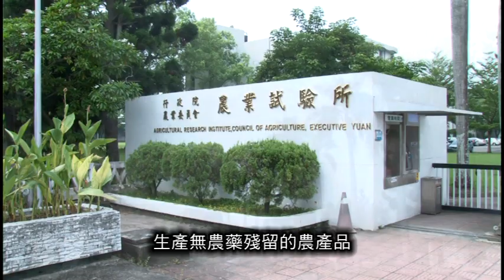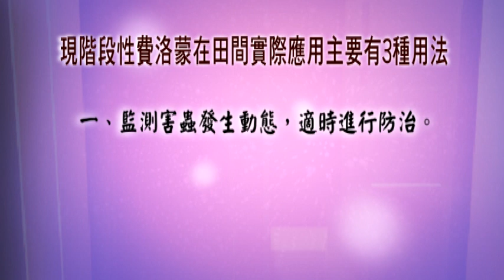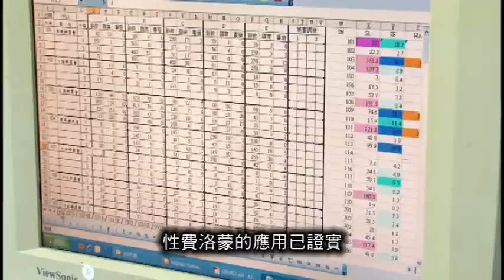科技大展-非農藥防治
因應近年政府積極推動安全農業，生產無農藥殘留的農產品，保障國人飲食安全，農業試驗所開發各種「非農藥防治資材」，包括「天然物質」、「中草藥抽出物」及「利用天敵與微生物進行生物防治」等，以減少農藥的使用，其中「亞磷酸」、「乳化葵花油」、「農皂」及「利用草蛉生物防治」等技術經技轉後逐漸被農友使用，以下為各位逐一介紹各種非農藥防治資材的製作及應用。